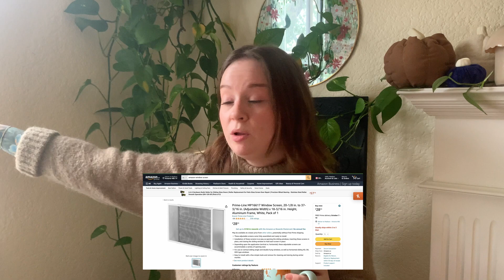Life with FOUR cats: Are they expensive? Do they get along? Does my house STINK? | Heyhi, Mads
Hello Friends!

Welcome to my 500 subscriber special! (i know is a little late but y'all are too quick for me) I talk about life with four cats, get into money, litter, what I feed them, how they came into our lives and more!

If you want to see more cat content check out my THREE instagram highlights full of SO MANY videos and pictures : instagram: maddiemayg

Lets do this! - Mads